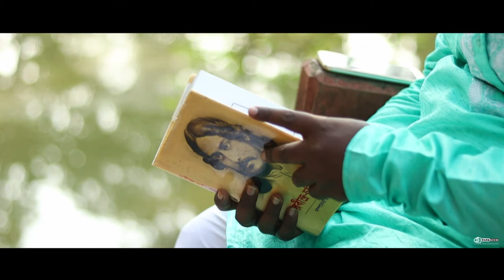Wedding Story of PRITI & KARTICK || 2021